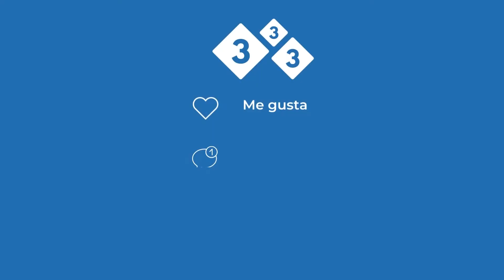[Entrevista] Horizonte de la porcicultura colombiana, con Juan Felipe Giraldo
En esta entrevista estuvimos con Juan Felipe Giraldo, product manager de MSD Salud Animal en Colombia quien cuenta con gran experiencia en porcicultura en este país.